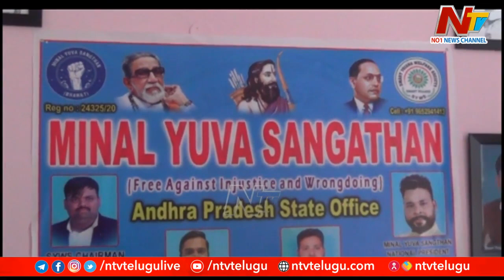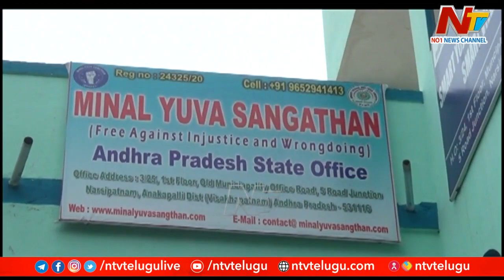Unemployees Get Cheated in Anakapalli District | Ntv